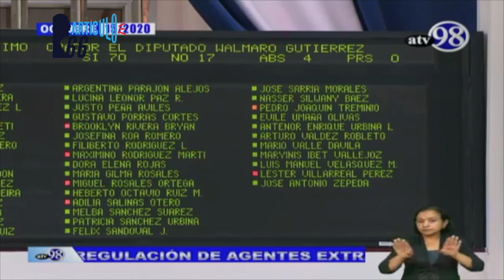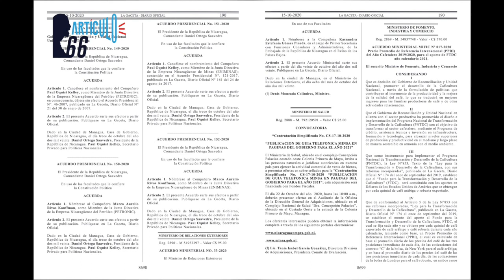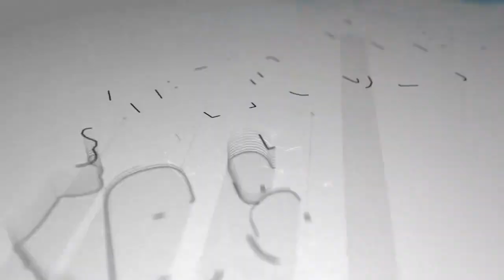Aplanadora de diputados orteguistas aprueba ley que pretende frenar a la oposición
Aunque la comunidad internacional ha advertido a Daniel Ortega que si aprueba leyes «mordazas» aplicará más sanciones, todo indica que la dictadura desafiará e impondrá su capricho